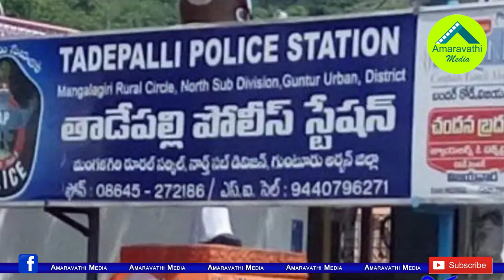విజయసాయిరెడ్డి ఐఫోన్ మిస్సింగ్..తాడేపల్లిలో కేసు| YCP MP Vijaya Sai Reddy Mobile Phone Missing